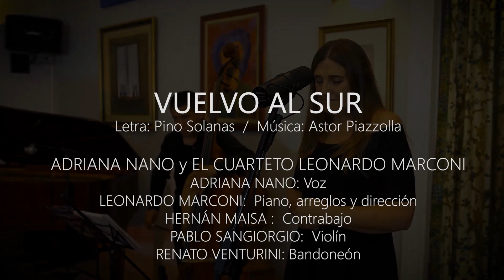VUELVO AL SUR de Piazzolla/Solanas - Leonardo Marconi cuarteto Canta Adriana Nano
Leonardo Marconi Cuarteto canta Adriana Nano

Violin Pablo Sangiorgio
Bandoneon Renato Venturini
Contrabajo Hernan Maisa
Piano Arreglos y direccion:Leonardo Marconi